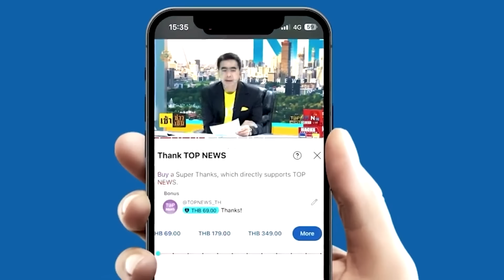"จตุพร" ทำนายเงื่อนไข "นายกฯ" อยู่ไม่เกินมกราฯ ชี้ "ทักษิณ" แบกลูกหลังแอ่นขึ้นนำชาติ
"จตุพร"ทำนายล่วงหน้า "นายกฯอุ๊งอิ๊ง"อยู่ไม่เกินมกราฯ "ทักษิณ"แบกหลังแอ่น สุดกดดัน ลูกสาวขึ้นหลังเสือนำชาติ ย้อนวันนัดพรรคร่วมถก"จันทร์ส่องหล้า"คือประกาศศักดา ข้ากลับมาแล้ว